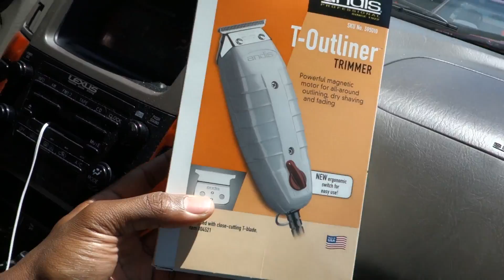Beats Solo 2 Hunt and New Orleans! - UrAvgCouple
We go on the hunt for the new Beats Solo2 / Beats Solo 2.